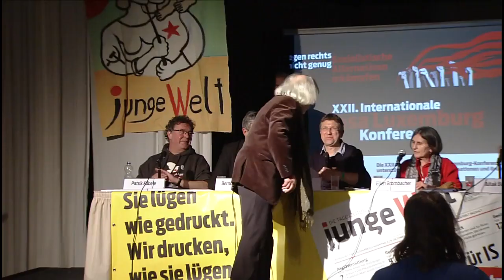Podiumsdiskussion der Rosa-Luxemburg-Konferenz 2017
Nach der Bundestagswahl 2017: NATO führt Krieg – die Linke regiert?
Darüber diskutieren: Bernd Riexinger, Vorsitzender der Partei Die Linke; Aitak Barani, Zusammen e. V.; Ellen Brombacher, Kommunistische Plattform in der Partei Die Linke; Patrik Köbele, Vorsitzender der Deutschen Kommunistischen Partei, DKP.    Moderation: Stefan Huth (Chefredakteur junge Welt)